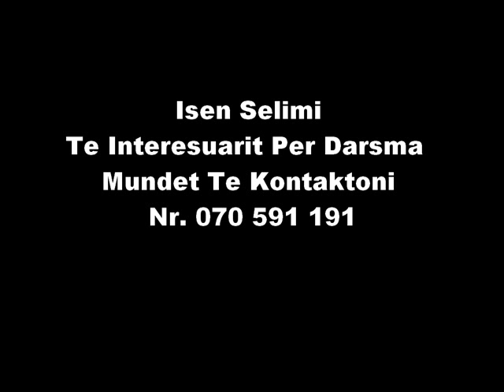isen selimi vec per interes